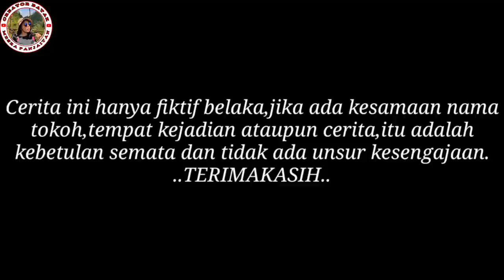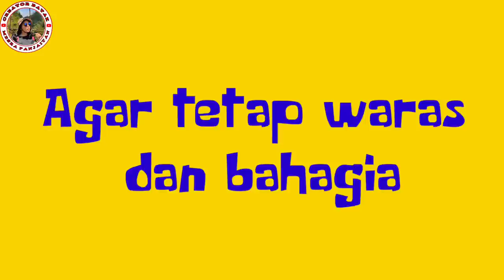FILM BATAK CALON EDA SISURANG|| CALON KAKAK IPAR YANG JAHAT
Film ini bercerita tentang Tarida yang datang ke kampung untuk seleksi Cpns.

Karna permintaan calon suaminya, dia akan tinggal bersama dengan adik-adik daru suaminya, di kontrakan mereka di Medan.

Singkat cerita Tarida sudah bersama kedua calon Edanya (Adek Ipar) tapi tidak seperti yang di bayangkan, mereka tidak memperlakukan tarida dengan baik.

Sampai ketika dia selesau ujian, mereka cekcok dan terjadilah peklahian.

Inilah yang di katakan
SO JADI DOPE NAMAR EDA NUNGGA MARBADAI,
SO JADI DOPE NAMAR EDA NUNGGA MARSIJANGGOLAAN.